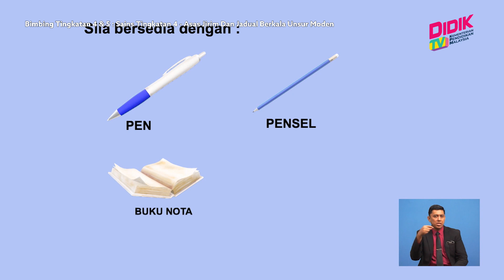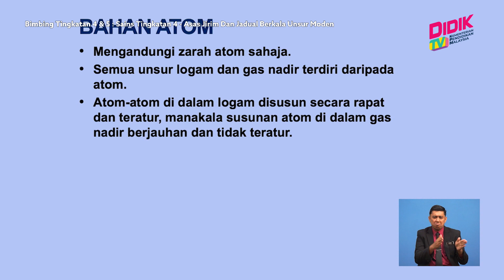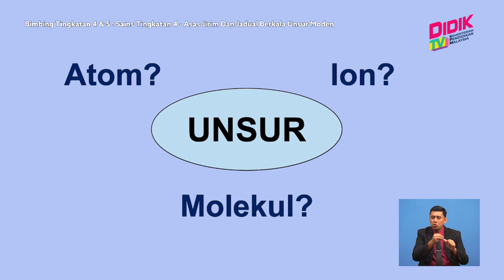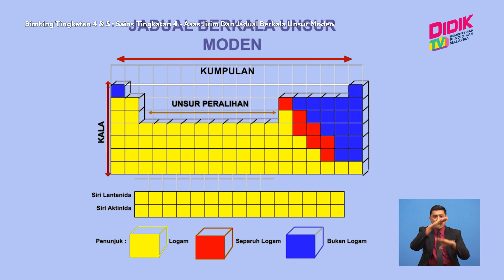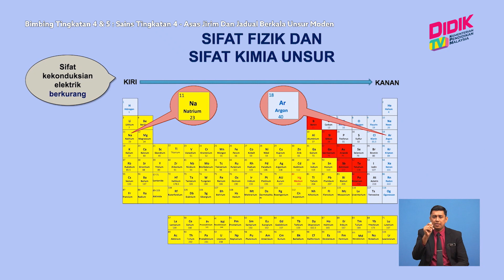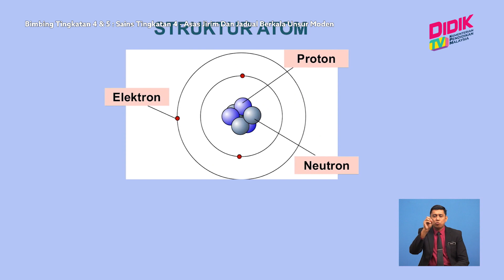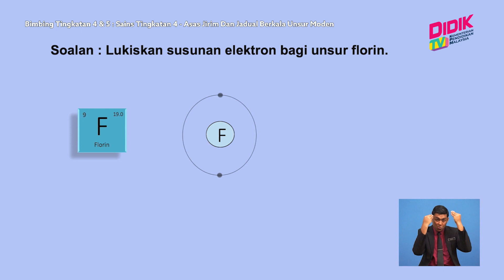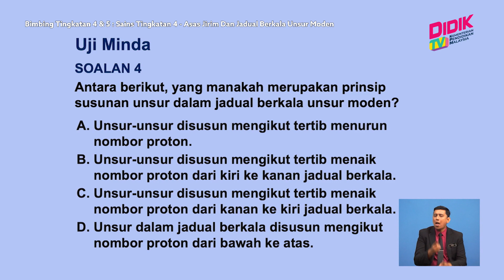Bimbing Tingkatan 4 & 5 | Sains Tingkatan 4 - Asas Jirim Dan Jadual Berkala Unsur Moden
Topik:  Sains Tingkatan 4 - Asas Jirim Dan Jadual Berkala Unsur Moden